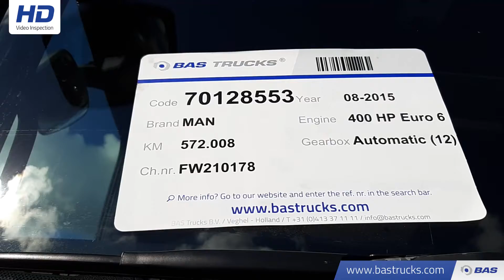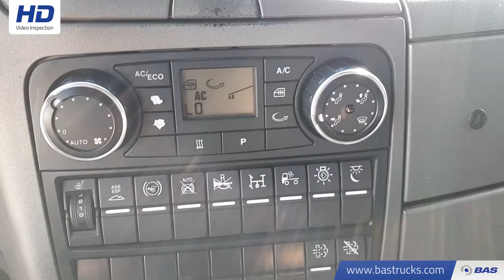70128553 MAN TGX 18.400